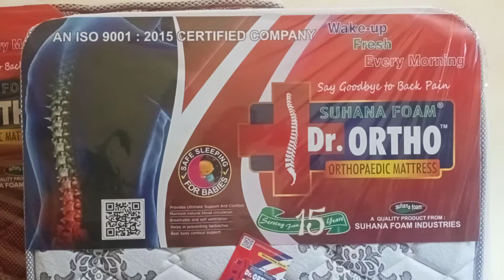Dr Ortho original orthopedic mattress Suhana foam